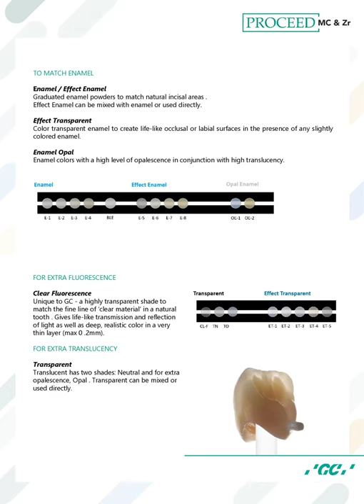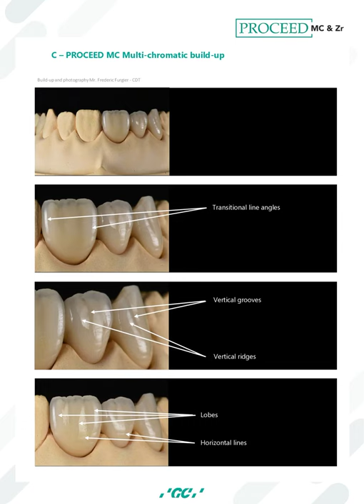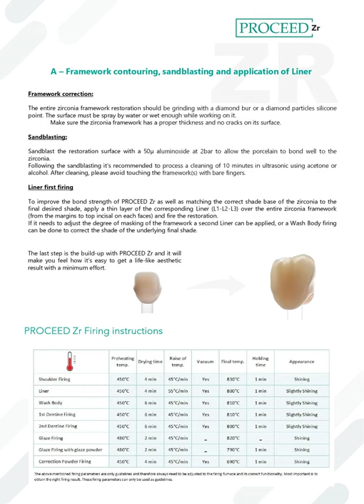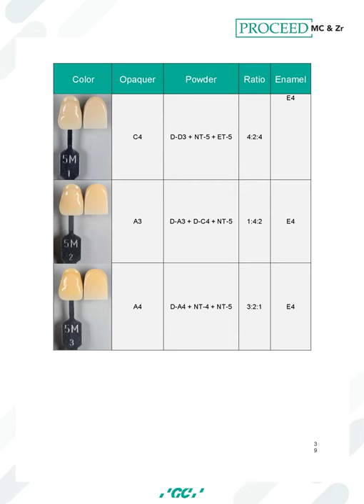GC PROCEED Build up